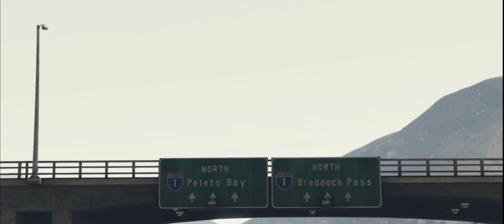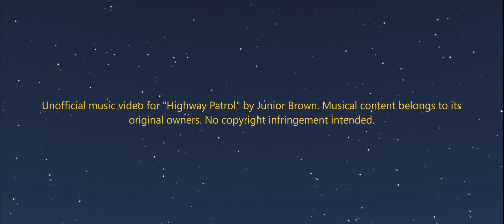The Highway Patrol (PS5 Remaster) | GTA 5 Music Video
Trevor Phillips stars as a brutal motor officer with a sense of justice.

A remastered version demonstrating GTA 5's improved graphical fidelity on PS5.

An unofficial music video for “Highway Patrol” by Junior Brown.

Director & editor: ArmyGreen412
Thumbnail artist: Thespian24